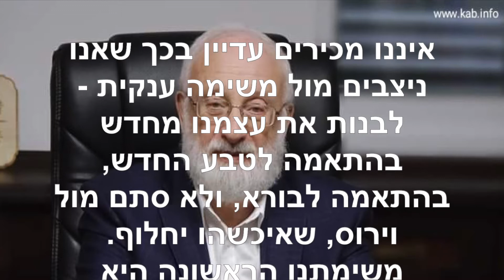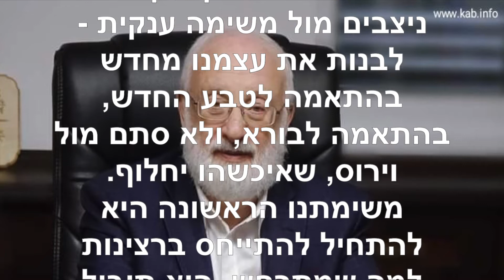הטוויטר של הרב לייטמן ~ יוני 21 2020